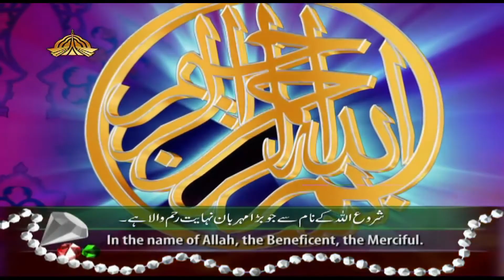WEDDING OUR FOCUS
Cell ; 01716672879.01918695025. Md. Ripon Shikder Photographar